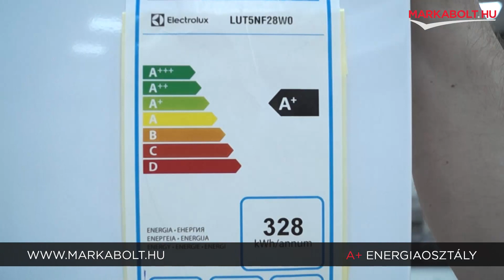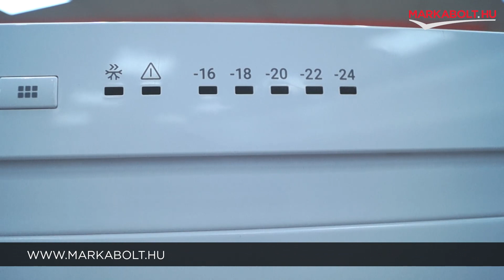Electrolux LUT5NF28W0 fagyasztószekrény – Márkabolt.hu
🛒 Élethű vásárlás
Márkabolt.hu